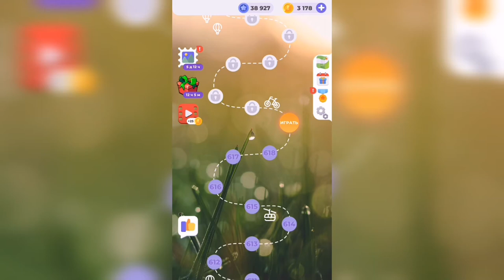Линия слова / Любуясь закатом / Уровень 619